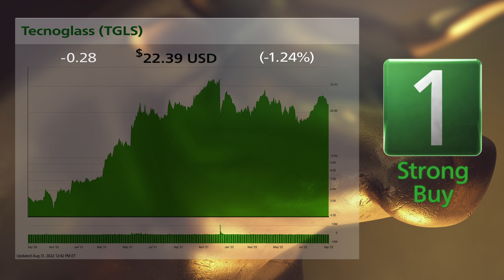Tecnoglass (TGLS) and Monster Beverage (MNST): 9/1/2022 Bull & Bear